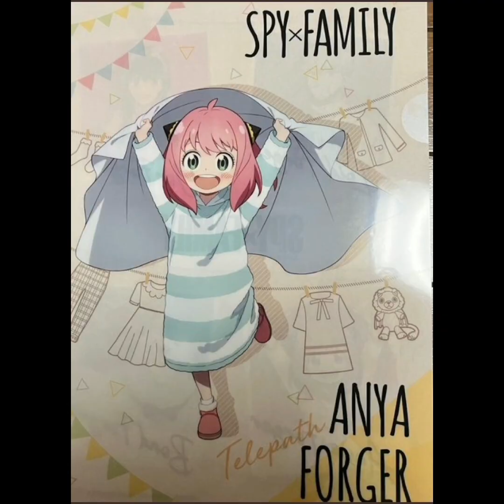Spy X Family"Wishes You All a Happy New year "Fans please Don't Forget to send them a heart ❤😎🔥🙀 💕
Spy X Family|"Wishes You All a Happy New year
‼ALL credits to their respective artist🎨‼